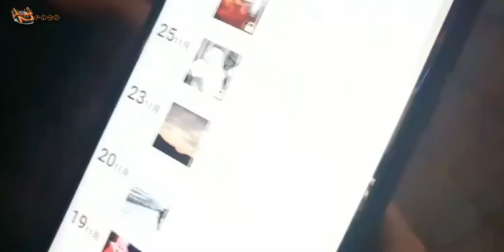小小酷哥：小酷给妹子买高跟鞋还嫌腿短，偷偷去加其她妹子的微信